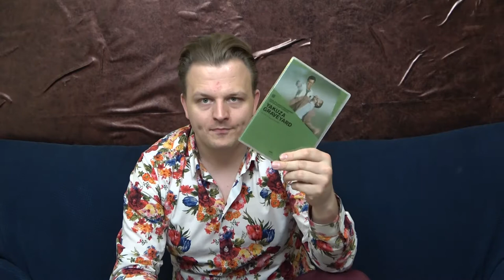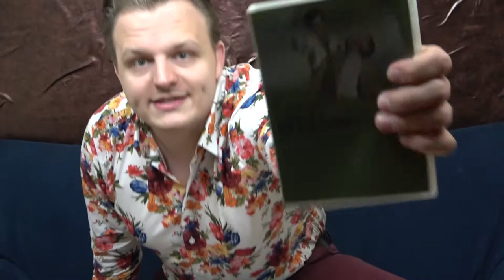Yakuza Graveyard (1976) von Kinji Fukasaku | Kritik & Review Deutsch | Der Filmdialog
"Yakuza Graveyard" von Kinji Fukasaku aus dem Jahre 1976 ist ein düsterer japanischer Yakuza-Film, der sich nicht hinter US-amerikanische Gangster-/Mafiafilme von Martin Scorsese wie "Good Fellas" (1990) oder "Departed" (2006) verstecken muss.